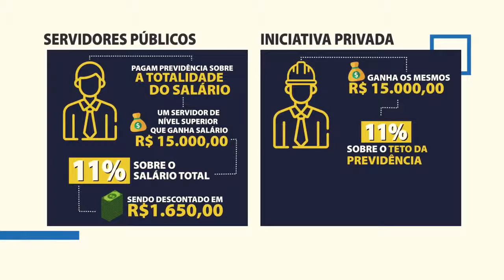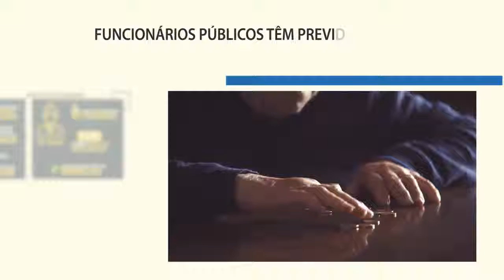Reforma da Previdência Unafisco esclarece a falácia de que servidores públicos têm privilégios